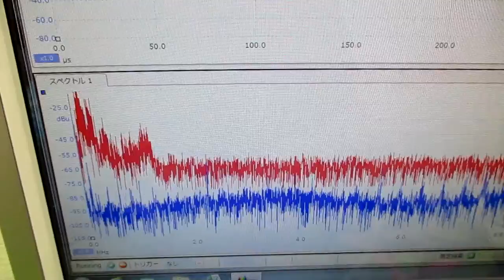超音波の発振制御技術 ultrasonic-labo